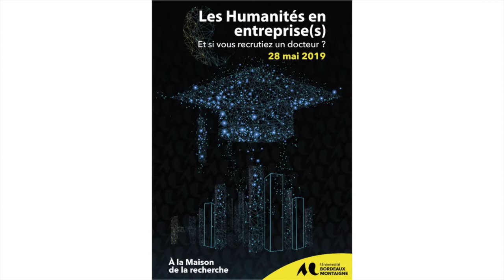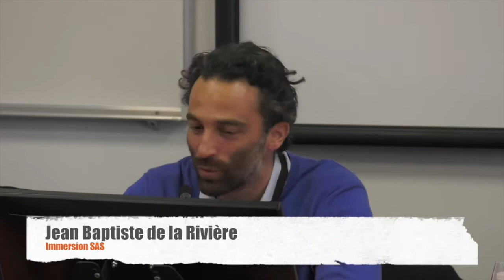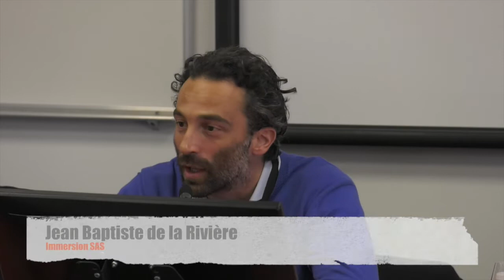Table Ronde - Insertion des docteurs.e.s, nouveau projet : Les Humanités en entreprises .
Insertion des docteurs.e.s, nouveau projet : Les Humanités en entreprises .
Un temps d'échange sur l'intérêt d'embaucher un.e docteur en SHS et sur les compétences acquises au cours de cette formation de troisième cycle qu'est le doctorat .